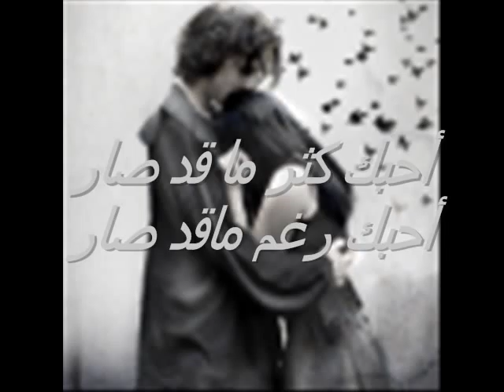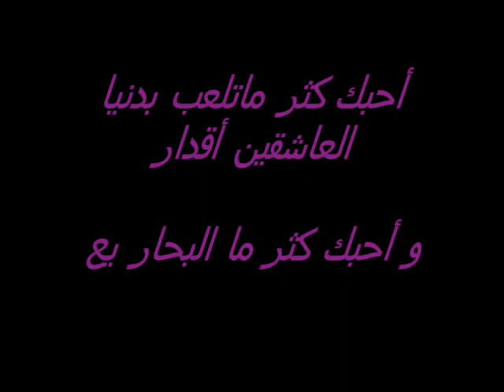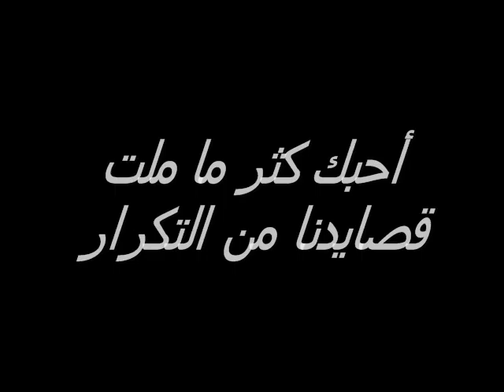محمد الكويكبي اهداء الى حياة الروح هنوده.wmv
محمد الكويكبي اهداء الى حياة الروح هنوده